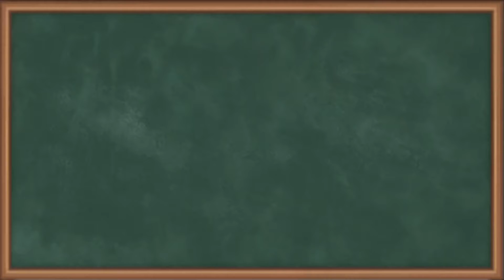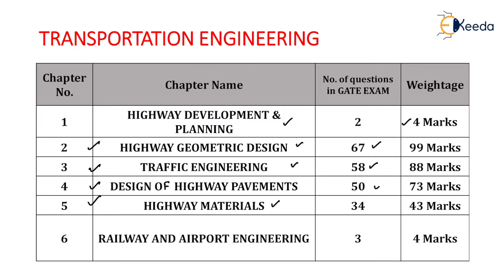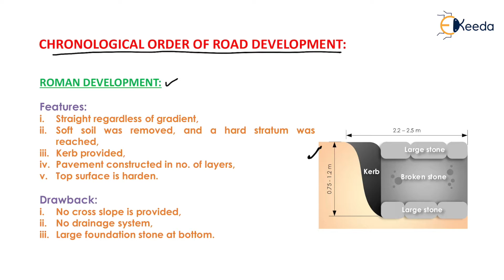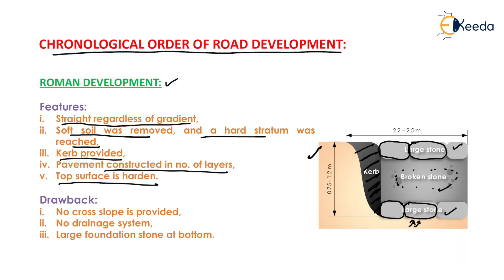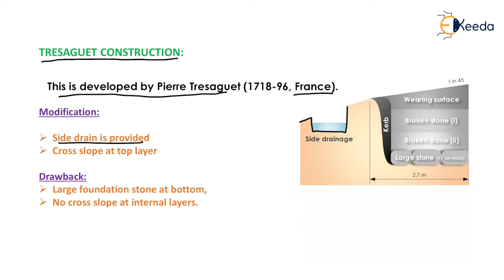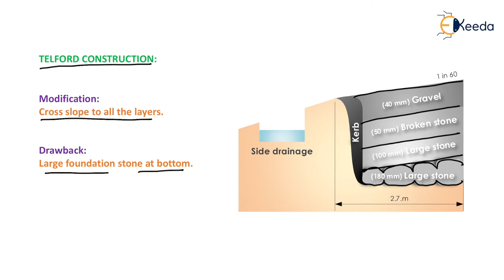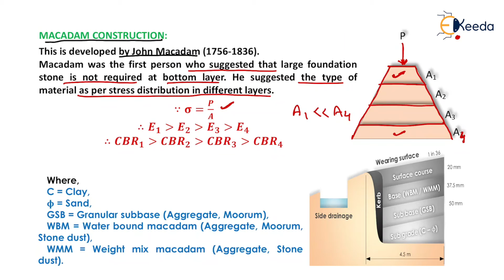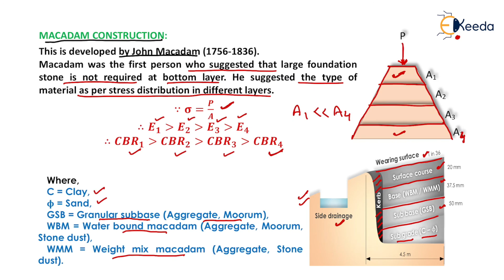Historical Development of Road Construction - Highway Development and Planning - GATE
Subject - GATE Transportation Engineering

Video Name - Historical Development of Road Construction

Chapter - Highway Development and Planning

Faculty - Prof. Mukesh Rai

Watch the video lecture on Topic Historical Development of Road Construction of Subject GATE Transportation Engineering by Professor Prof. Mukesh Rai. Watch the Complete lecture on Engineering Academics with Ekeeda.

Happy Learning.